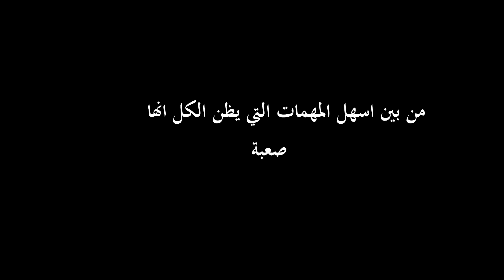GTA SA the hardest mission is realy the easiest اصعب مهمة في الواقع هي السهلة ،جي تي اي سان اندرياس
مهمة القطار التي يراها الاعبون واحدة من بين المهمات الاكثر صعوبة بينما هي سهلة وربما من بين اسهل المهمات في تاريخ جي تي اي سان اندرياس
One of the most difficult mission in GTA San Andreas is not like it appear is  the easiest one wich you can finish it withing 3 or 4 minutes جي تي اي سان اندرياس#
gta san andreas hardest mission